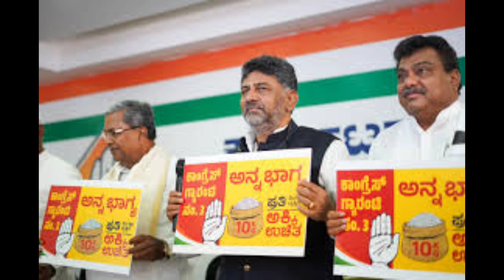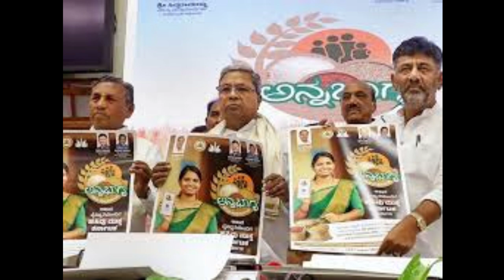ಇವರಿಗೆ ಯಾವುದೇ ಕಾರಣಕ್ಕೂ ಅಮೌಂಟ್ ಬರಲ್ಲ|ಯಾಕೆ ಸರ್ಕಾರದ ನಿರ್ಧಾರ|GRUHALAKSHMI yojana update|students solutio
Upi id:hatersvtu@ybl